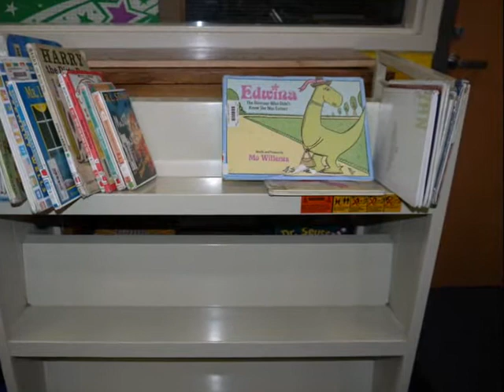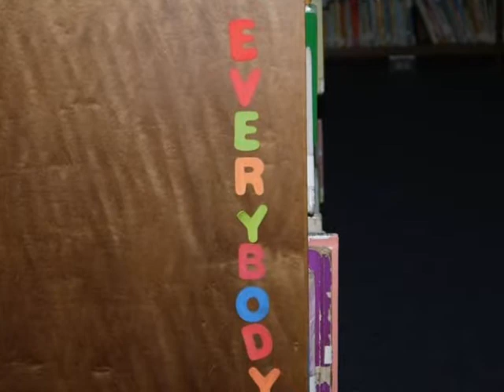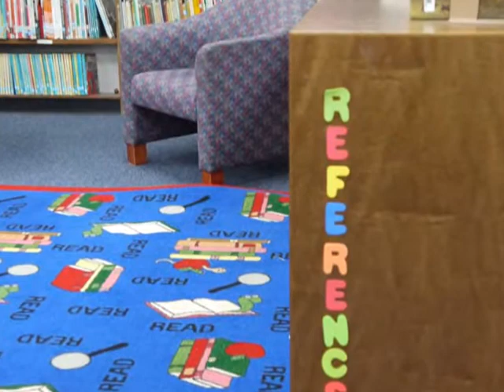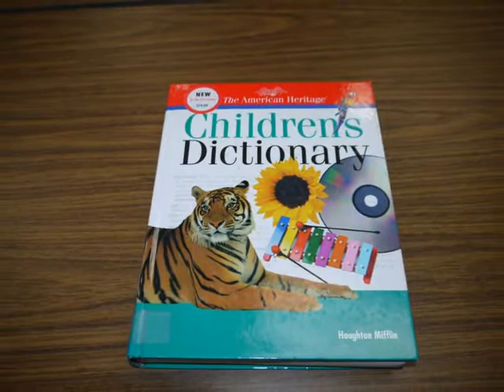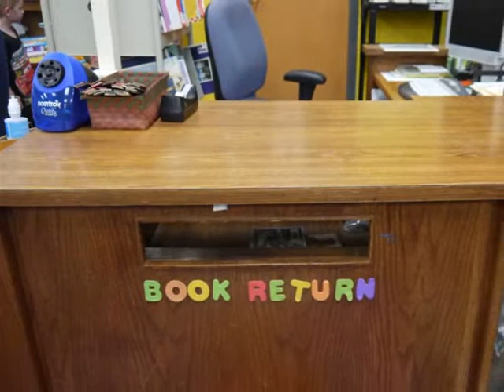Lisa Photo Story Final